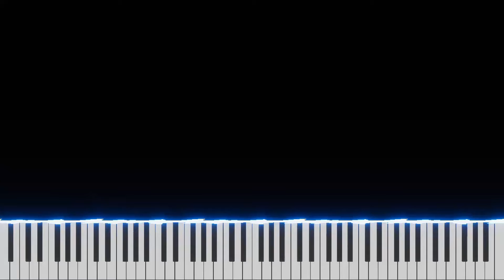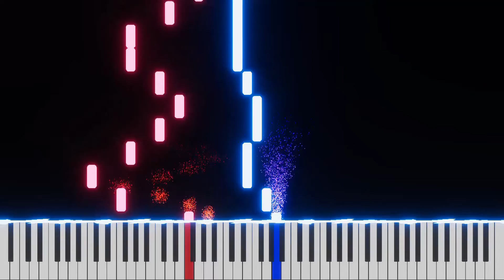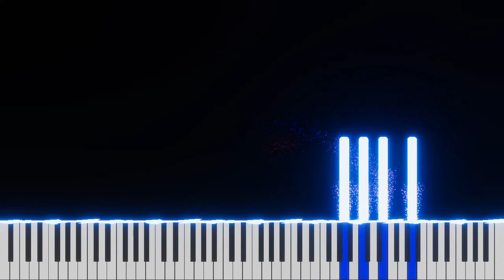Hallelujah piano arrangement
Hallelujah was originally written by Leonard Cohen and released back in 1984; however, many adaptations and arrangement have been done since its release. I think the most famous comes again in the movie Shrek, enjoy it.

Credits
- Song written by  Leonard Cohen.
- Partition made with MuseScore
- Song processed with Piano VFX.